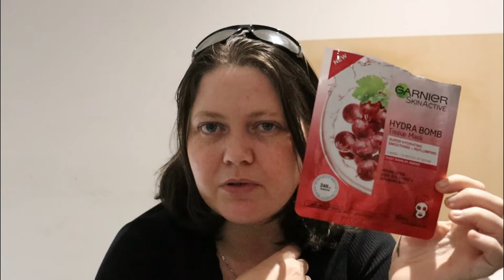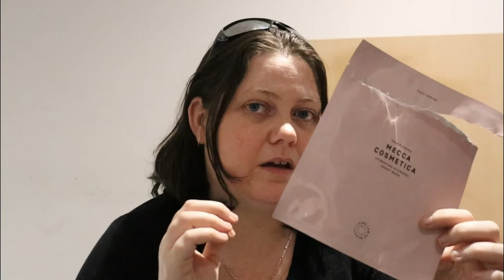Empties | December 2020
Hey guys, i know its been a while but i'm glad i was able to get this video done and up, however it isn't up to my usual standards, i thank you all for your patients with me and the rough patch I am going through atm. I hope your all doing well and have a great start to 2021!

SNAIL MAIL :
Australia